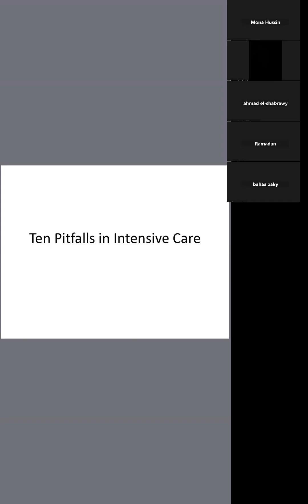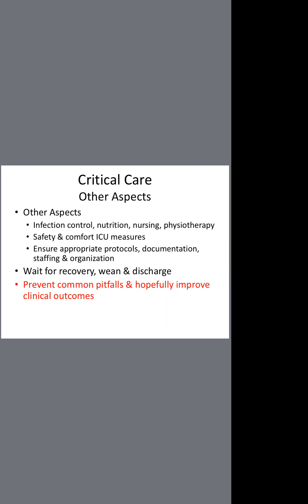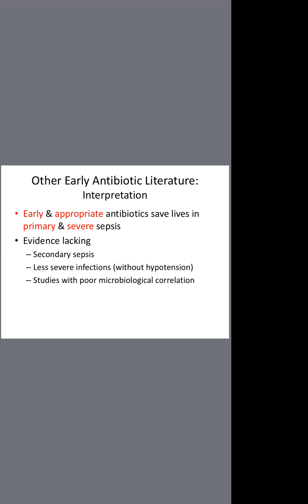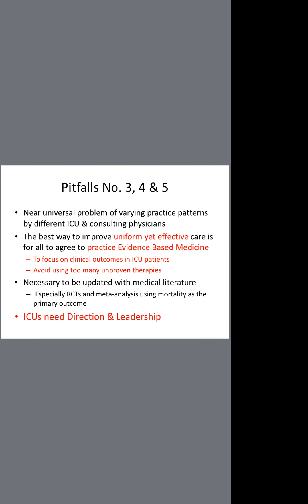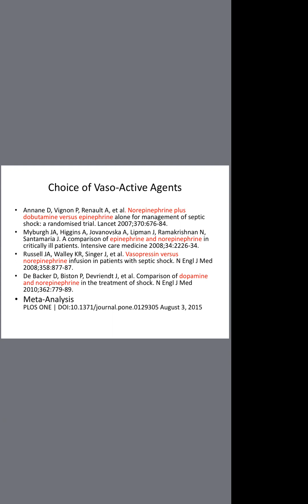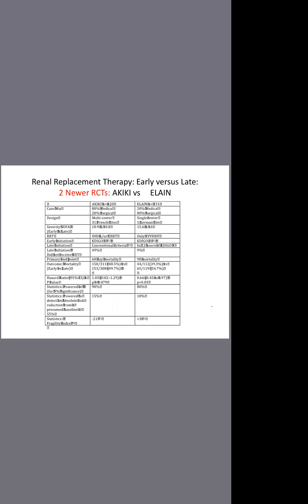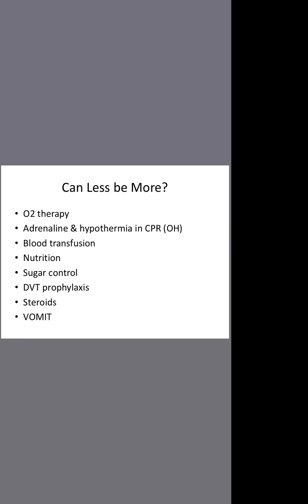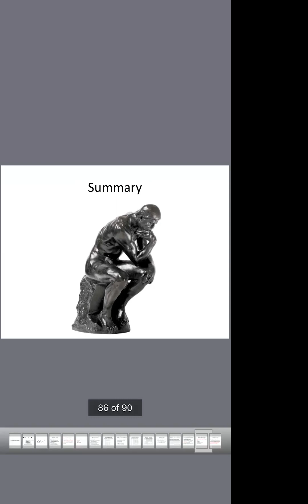Top 10 pitfalls in critical care medicine: Dr Ahmed Yassin